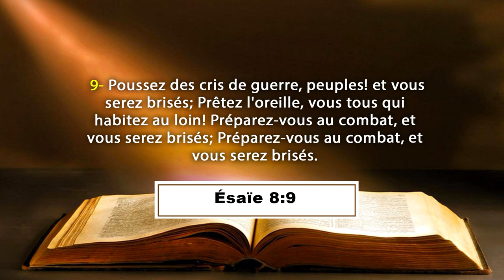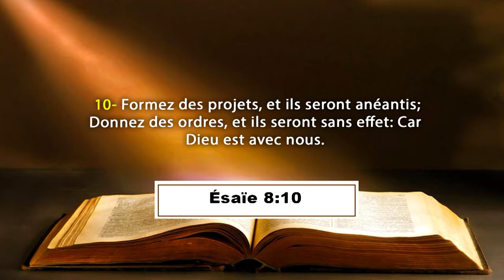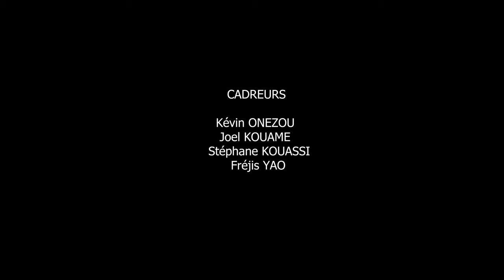PRIERES DE COMBAT LORS DE LA NUIT DU 31 DECEMBRE 2023 AU 01 JANVIER 2024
La Communauté Missionnaire Chrétienne Internationale (CMCI) en Côte d'Ivoire présente : PRIERE DE COMBAT PENDANT LA NUIT DU 31 DECEMBRE  2023